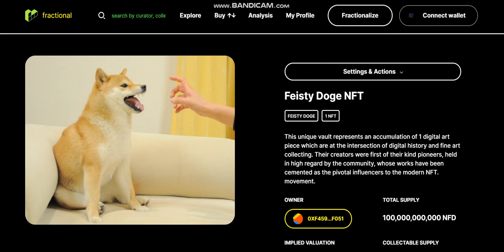NEW COIN - Feisty Doge NFT (NFD) - New Crypto Token - New Coin launching -new coin news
Cryptocurrency Tutorial.
1inch (1INCH).Verge (XVG).Lisk (LSK).Mina Protocol (MINA).Wootrade Network (WOO).
Largest sale.